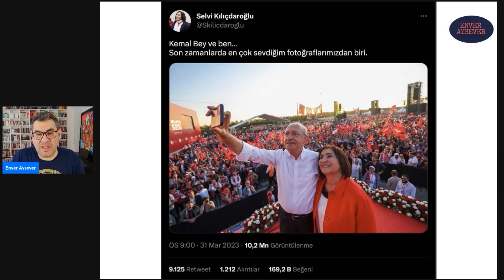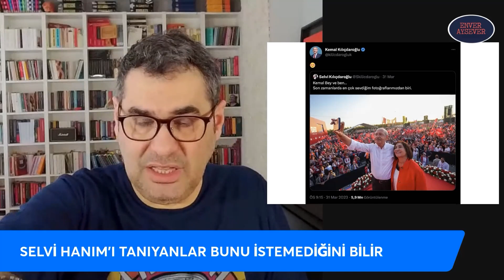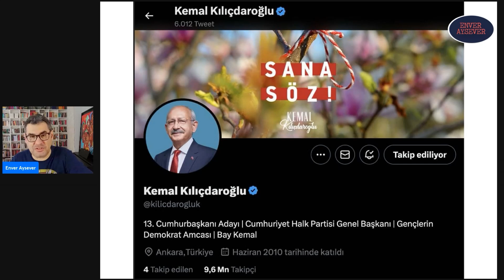Bu reklamcı danışman meselesi o kadar kötü ki... | Enver Aysever